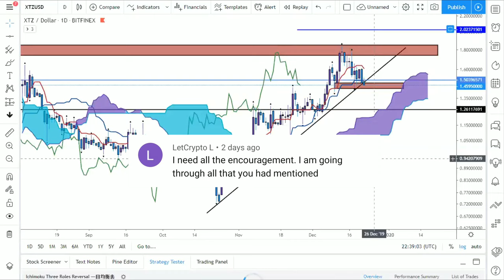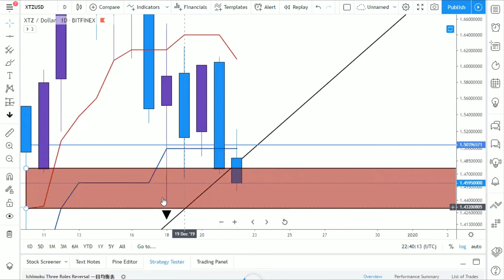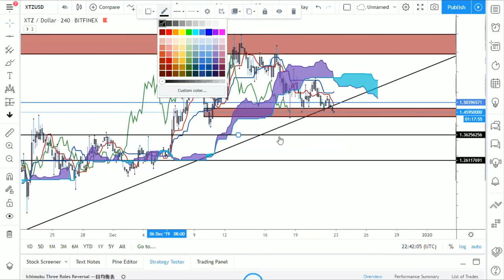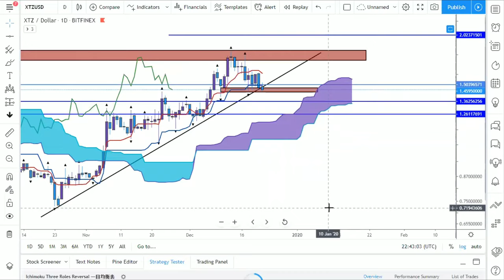Tezos Looking Super Bullish Long Term - Price Prediction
What's Up Everybody!!! It's Cash Flow Nexus your favorite chart analyst back again giving you the latest and greatest updates on the markets with top notch technical analysis using Ichimoku!!!

If you're a Tezos fan stay tune and enjoy the video!!!

$Kachito8

🔹️XRP ADDRESS:
rw2ciyaNshpHe7bCHo4bRWq6pqqynnWKQg

🔸️ICHIMOKU VIDEOS🔸️

C
CA
CAS
CASH
CASH F
CASH FL
CASH FLO
CASH FLOW
CASH FLOW
CASH FLO
CASH FL
CASH F
CASH
CAS
CA
C